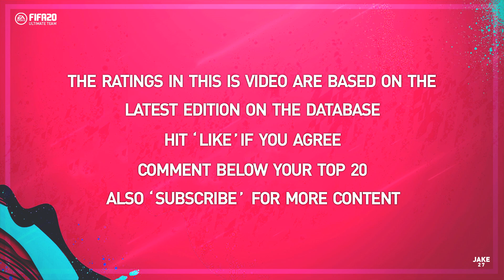FIFA20 TOP 20 MIDFIELDERS (CDMs) RATING PREDICTIONS !!!!!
FIFA20 TOP 20 DEFENSIVE MIDFIELDERS RATINGS !
- MARCELO BROZOVIC
- TIEMOUE BAKAYOKO
- ABDOULAYE DOUCOURE
- WILFRED NDIDI
- LUCAS TORREIRA
- WILLIAM CARVALHO
- NEMANJA MATIC
- THOMAS PARTEY
- DANILO PEREIRA
- THOMAS DELANEY
- RODRIGO
- LUCAS LEIVA
- JAVI MARTINEZ
- IDRISSA GUEYE
- AXEL WITSEL
- FABINHO
- CASEMIRO
🥉 FERNANDINHO
🥈 SERGIO BUSQUETS
🥇 NGOLO KANTE
IF YOU ENJOY THIS VIDEO THEN  DROP A LIKE👍🏻 AND
COMMENT🗨 BELOW👇🏻 !!!